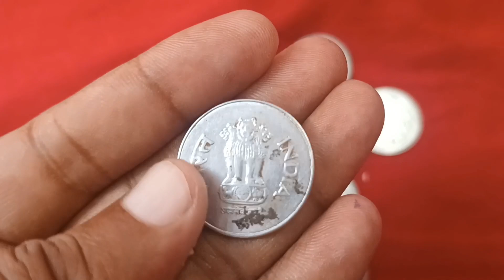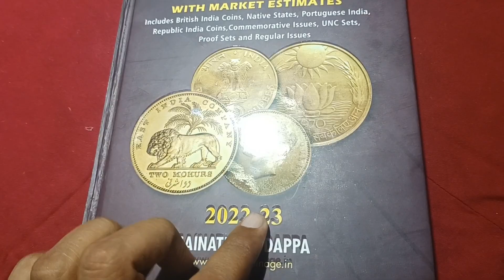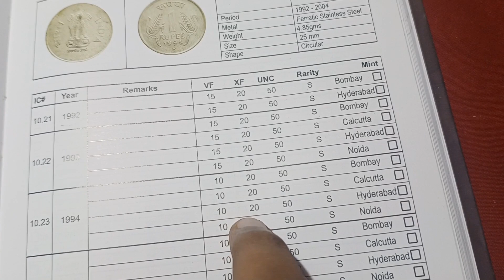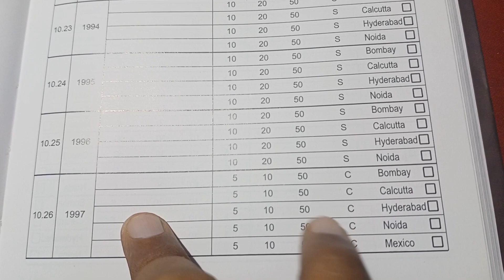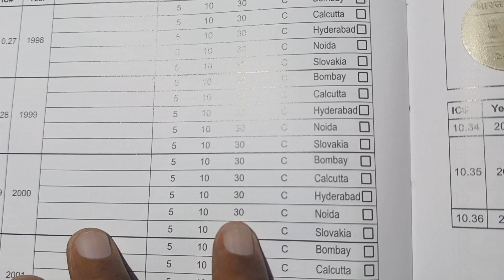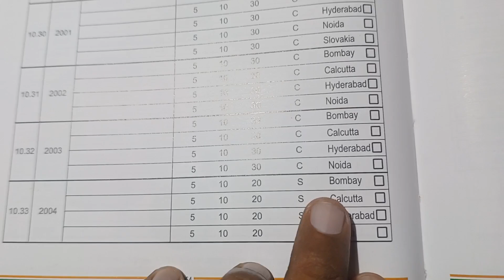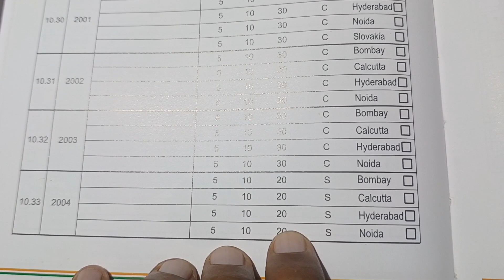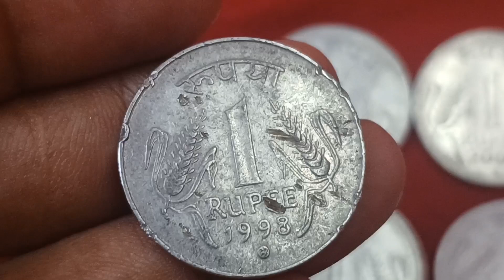1 Rupee Stainless Steel 1992 to 2004 Coin Value!1 Rupee Scare Coin value 23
1 Rupee Stainless Steel  1992 to 2004 Coin Value!
1 Rupee Scare  Coin value 23
Namskar Dosto
aaj ish vedeo me 1 rupee 1992 to 2004 Stainless steel coin ki value 2023 me kya h...
ye jaankari Coin book 2023 Sainath radppa 9th editional se di gayi..or sath...Numismatic market me yese 1 rupee coin ki kya value hai 2023 me..ye jaankari vedeo me di gayi h...umeed hai aapko vedeo pasand aayengi

1 Rupee Stainless Steel  1992 to 2004 Coin Value
1 Rupee Scare  Coin value 23
1 Rupees coin value
1 Rupee coin
Stainless steel coin value
1992 coin value
1 rupee 1992 hyedrabaad mint coin value
1 Rupee 1992 Bombay mint coin value
1 Rupee 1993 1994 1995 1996 Coin value
1 Rupee 2004 coin value
Scare coin value
Stainless steel scare Coin value
1 Rupee scare coin value
foreign coin value
1 rupee 2004 coin value
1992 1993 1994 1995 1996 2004 coin value
1 Rupee foreign mint scare coin value
1 Rupee stainless steel foreign mint coin value
Mahesh prajpat coin
coin value
1 Rupees coin
bhartiya currency
currency bhartiya
currency coin value
bhartiya coins
scare coin
Rare coin